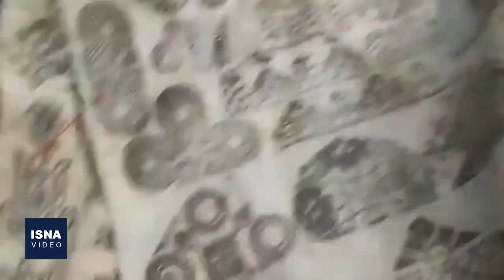«کرونا»، نقش تازۀ سوزن‌دوزی زنان بلوچ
این روزها که کرونا عالم‌گیر شده، زنان بلوچ طرح جدیدی از سوزن‌دوزی برای لباس‌هایشان زده‌اند و نامش را کرونا گذاشته‌اند و با خلاقیت خود، می‌گویند ما در برابر سختی‌ها و بی‌رحمی‌های روزگار کمر خم نمی‌کنیم و از یک ویروس کشنده، گُل می‌سازیم و تلخی‌اش را به کام مردم شیرین می‌کنیم. این نخستین مقابله زنان بلوچ با سختی‌ها نیست. انتخاب رنگ‌ها و طرح‌ها همیشه متأثر از محیط پیرامونی است. آنجا که گرما امان می‌بُرد، رنگ‌های آبی و سرد بر تن کودکان است و آنجا که خشک و بی‌آب است، نارنجی و صورتی و سبز و قرمز علم مبارزه با بی‌رنگی را بلند می‌کند. در این ویدئو با طرح تازۀ سوزن‌دوزی زنان بلوچ آشنا خواهید شد.